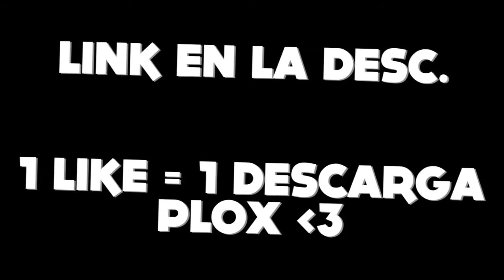DipperFx Lightroom [FREE] BR | Promo :)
•COMPRAME UN DISEÑO!

•Requisitos para intro GRATIS:
 -Ser activo en tu canal.
 -Ser suscriptor mio.

•DUDAS DE ALGO? AQUI MIS REDES!

•Skype: dani.garcia.pro

•Sony Vegas Pro 11 & Adobe Premier Pro CC